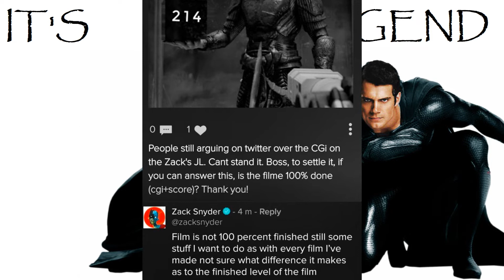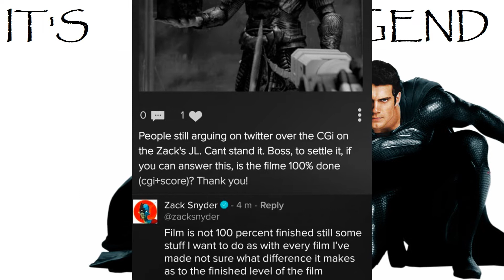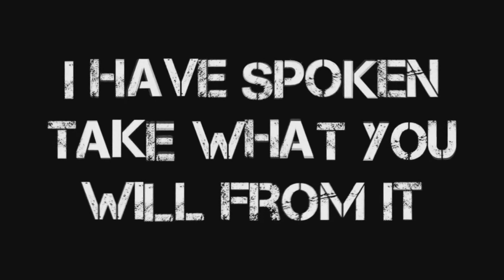It's a Legend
I knew at some point I would have to talk about this movie. It was pretty much unavoidable with all the questions I keep getting. So here it goes. My views on what the Snyder Cut is or rather what it has become and why that's going to be bad for it no matter what.